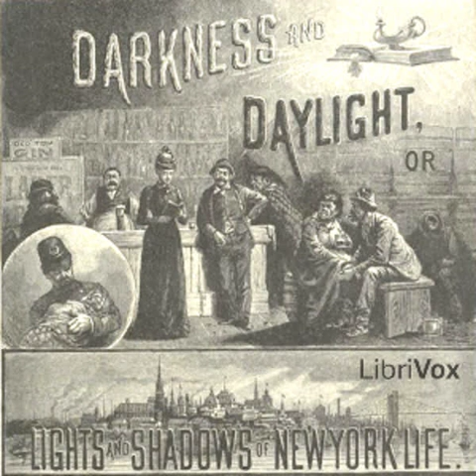Darkness and Daylight; or, Lights and Shadows of New York Life by Lyman Abbott Part 2/4 | Audio Book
Darkness and Daylight; or, Lights and Shadows of New York Life by Lyman Abbott (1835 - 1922), Thomas Wallace Knox (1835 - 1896) et al.
Genre(s): Social Science (Culture & Anthropology), True Crime, Christianity - Other

Read by: Larry Wilson, laurencetrask, TriciaG, James R. Hedrick, Colias1, Piotr Nater, Joanna Michal Hoyt, Rita Boutros, MichelleKinge, April6090, Greg Giordano, KHand, John, Bruce Pirie, Mike Manolakes, KevinS, TheIntern356, Colleen McMahon in English
Cover design by TriciaG.

Chapters:
00:00:00 - 13 - Ch 11 - Gospel Work in the Slums — An All-Night Missionary's Life — A Midnight Curbstone Meeting — Up Shinbone Alley
00:14:04 - 14 - Ch 12 - Shop-Girls and Working Women —The Great Army of New York Poor — Life Under the Great Bridge — The Bitter Cry of New York
01:04:53 - 15 - Ch 13 - Hospital Life in New York — A Tour Through the Wards of Old Bellevue — Affecting Scenes — The Morgue and Its Silent Occupants
01:49:02 - 16 - Ch 14 - Flower Missions and the Fresh Air Fund — The Distribution of Flowers Among the Sick and Poor — Anecdotes and Incidents
02:15:23 - 17 - Ch 15 - A Day in a Free Dispensary — Relieving the Suffering Poor — Missionsary Nurses and Their Work — A Touching Story
02:42:13 - 18 - Ch 16 - Life Behind the Bars — A Visit to the Tombs — Scenes Within Prison Walls — Rays of Light on a Dark Picture
03:14:15 - 19 - Ch 17 - Lurking Places of Sin — Face to Face with Crime — Cellar Haunts and Underground Resorts of Criminals — The Story of Jim, an Ex-Convict
03:41:02 - 20 - Ch 18 - Life on Blackwell's Island — The Dregs of a Great City — Where Criminals, Paupers, and Lunatics are Cared For — A Convict's Daily Life — 'Drink's Our Curse'
04:25:12 - 21 - Ch 19 - Heavenly Charities — Sister Irene's Mysterious Basket — Homes for Foundlings and Little Waifs
04:54:52 - 22 - Ch 20 - Italian Life in New York — Scenes in the Great Bend in Mulberry Street — Homes of Filth and Squalor
05:14:30 - 23 - Ch 21 - Shantytown and Its Dwellers — Life Among New York Squatters — Characteristic Scenes and Incidents
05:32:00 - 24 - Ch 22 - Underground Life in New York — Cellar and Shed Lodgings — Dens of the Viscious and Depraved — Startling Scenes
05:51:30 - 25 - Ch 23 - Jack Ashore — An Easy Prey for Land-Sharks and Sharpers — Life on the 'St. Mary's' and at the Sailors' Snug Harbor
06:25:42 - 26 - Ch 24 - Street Life — The Bowery by Day and by Night — Life in Baxter and Chatham Streets
06:58:07 - 27 - Ch 25 - Training-Schools of Crime — Drink, the Root of Evil — Great Responsibility of the Liquor Traffic for Crime — Plain Facts and Startling Statements